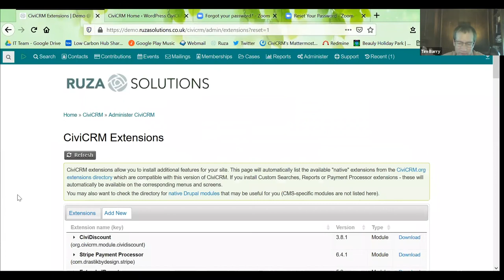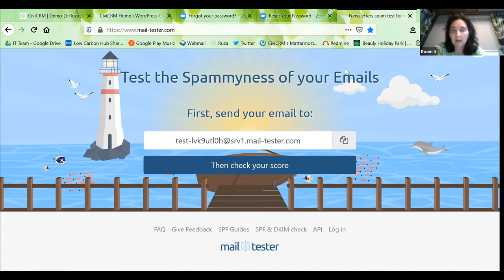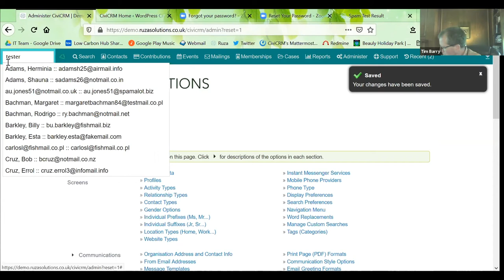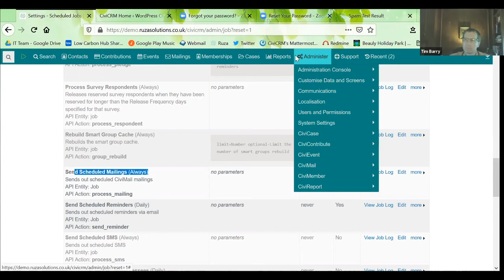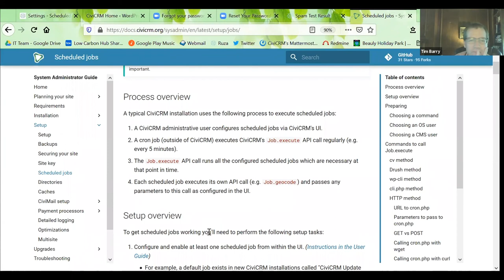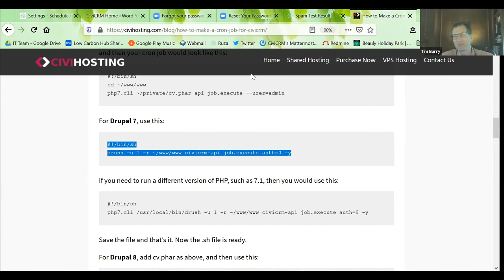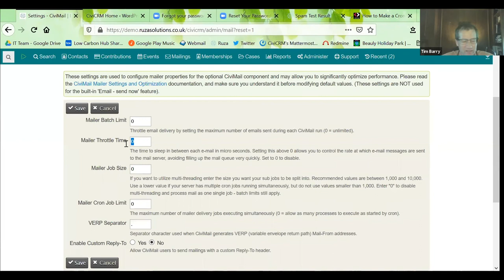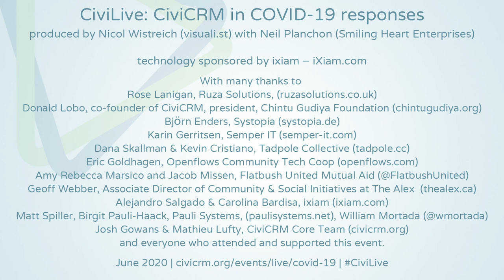CiviLive: COVID-19 – Beginner's Guide to CiviCRM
by Rose Lanigan – Ruza Solutions – ruzasolutions.co.uk

iXiam – iXiam.es

Neil Planchon (Smiling Heart Enterprises)
Rose Lanigan, Ruza Solutions, (ruzasolutions.co.uk)
Donald Lobo, co-founder of CiviCRM, president, Chintu Gudiya Foundation (chintugudiya.org)
Björn Enders, Systopia (systopia.de)
Dana Skallman & Kevin Cristiano, Tadpole Collective (tadpole.cc)
Eric Goldhagen, Openflows Community Tech Coop (openflows.com)
Amy Rebecca Marsico and Jacob Missen, Flatbush United Mutual Aid (@FlatbushUnited)
Geoff Webber, Associate Director of Community & Social Initiatives at The Alex Community Health Centre (thealex.ca)
Alejandro Salgado & Carolina Bardisa, iXiam (ixiam.es)
Birgit Pauli-Haack, Pauli Systems, (paulisystems.net)
William Mortada (@wmortada)
Matt Spiller
Josh Gowans & Mathieu Lufty, CiviCRM Core Team (civicrm.org)
and everyone who attended and supported this event.